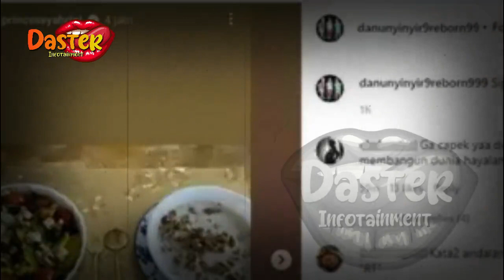IH MALU !! KEBOHONGAN SYAHRINI TERBONGKAR | gosip artis hari ini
insertlive,
insert today,
insert pagi,
insert siang,
infotainment,
indonesia,